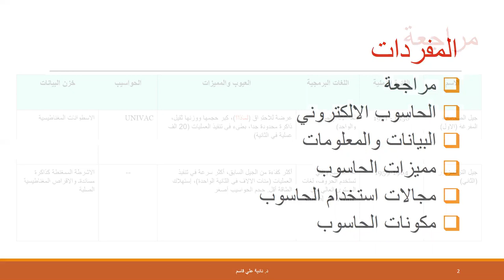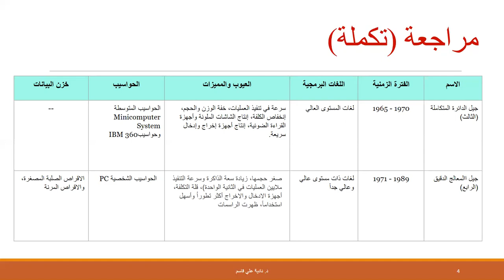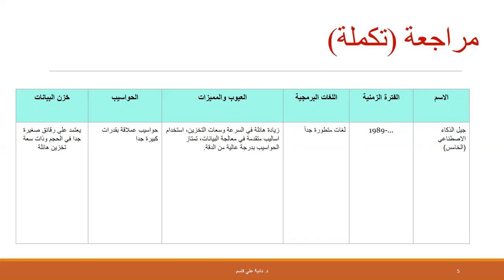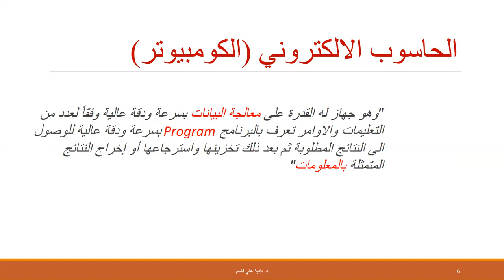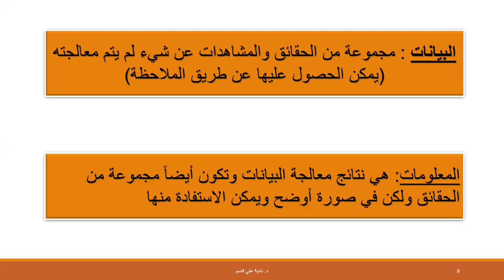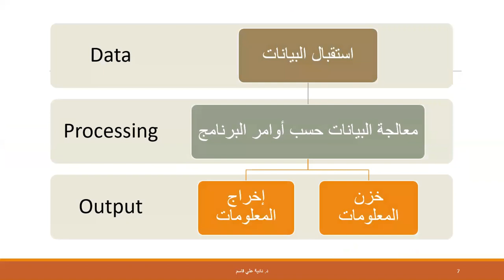محاضرة 2 - مباديء الحاسوب (الجزء الاول) - م.د. نادية علي قاسم - الصف الاول